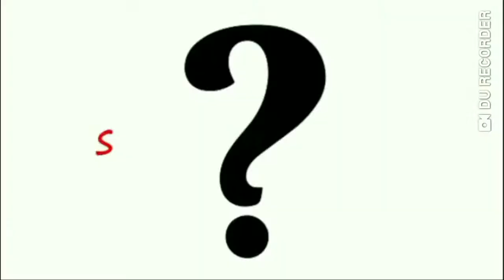What is Abacus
Introduction of Abacus, what is Abacus, information about Abacus